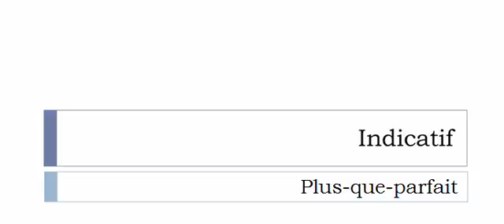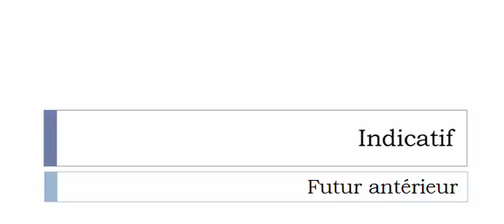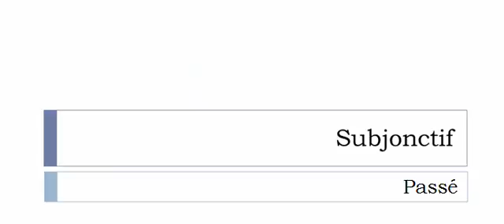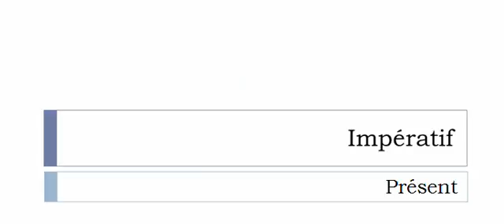Conjugate French verb # Pondérer = weight